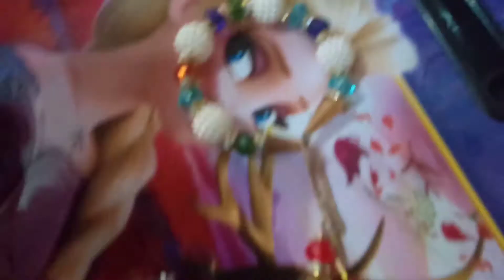Bangle //// Bracelet // shorts // Always happy astha //Like share and suscribe 👍👍